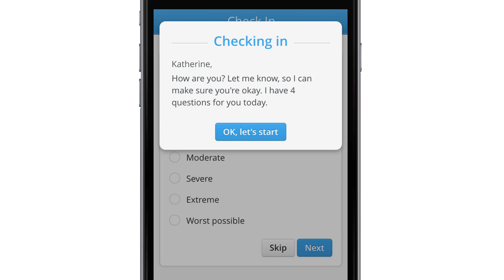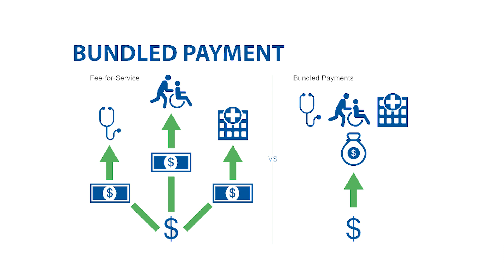Arthroplasty for the Modern Surgeon: Hip, Knee and Health Innovation Technology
Friday - Saturday September 29 – 30, 2023
Silverado Resort and Spa